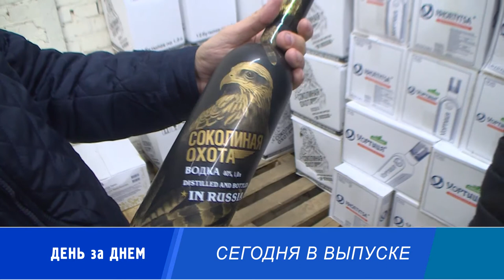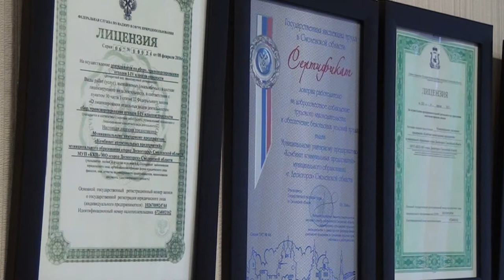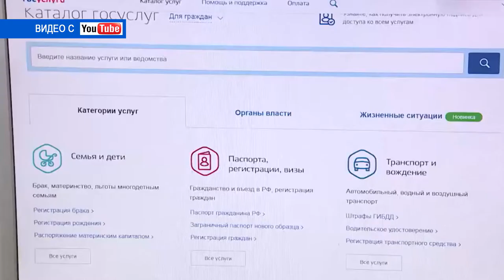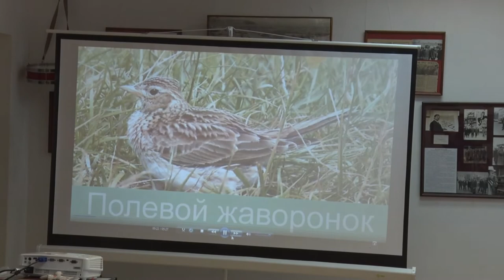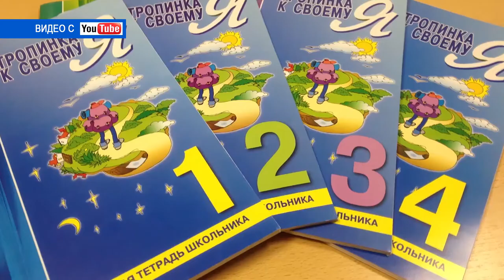Десна-ТВ: День за днем от 23.11.2018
В выпуске:
- в Десногорске произошла коммунальная авария;
- смоленские полицейские изъяли поддельный алкоголь в особо крупном размере;
- школьникам рассказали о традициях древних славян;
- мамин день: дошколята поздравили своих мам с праздником.